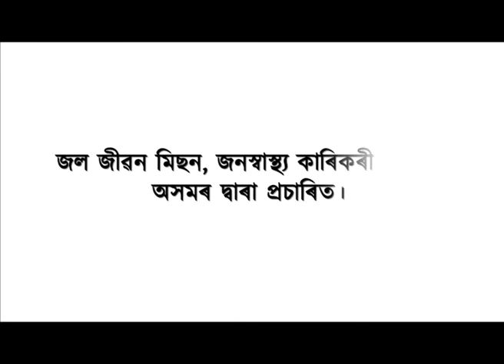ডিব্ৰুগড় ৰেগিং কাণ্ডৰ বিৰোধিতাৰে অখিল ভাৰতীয় বিদ্যাৰ্থী পৰিষদৰ উত্তাল প্ৰতিবাদ।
দোষীক উচিত শাস্তি প্ৰদানৰ দাবীৰে এই প্ৰতিবাদী কাৰ্যসূচী।